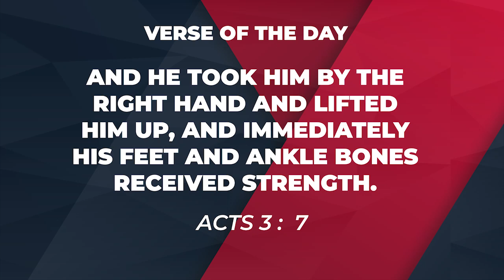Verse of the Day | Daily Inspiration on Mamlaka TV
Join Mamlaka TV for your daily dose of spiritual inspiration with the "Verse of the Day." Each day, we share a powerful scripture along with insightful commentary to help you understand and apply God's Word in your daily life. Whether you need encouragement, guidance, or a reminder of God's promises, this daily devotion is designed to uplift your spirit and deepen your faith. Don't miss out on these short yet impactful messages that will keep you connected to God's Word.